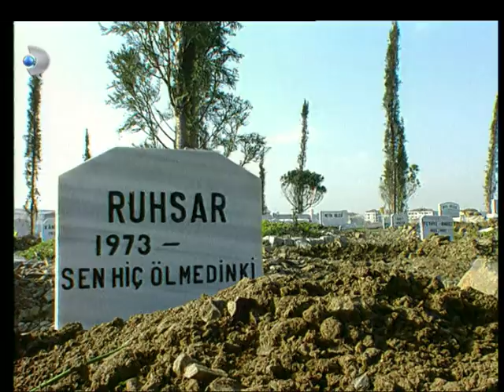Ruhsar 71. Bölüm - Full Bölüm